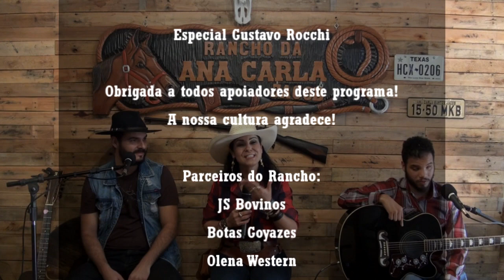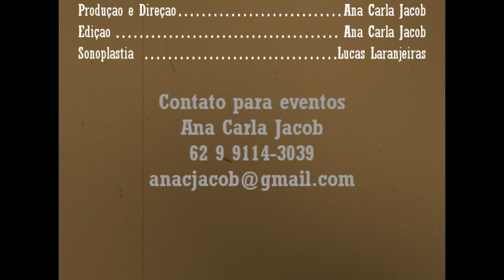Gustavo Rocchi proseia e canta "Entre a serpente e a estrela" - Parte1 - Rancho da Ana Carla Jacob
Gustavo Rocchi visita o Rancho da Ana Carla Jacob com a esposa Marina, o filho de 8 meses, acompanhados do músico Rafael Lima... Gustavo fala da trajetória na música e canta uma das músicas do seu ídolo Zé Ramalho - Entre a serpente e a estrela...